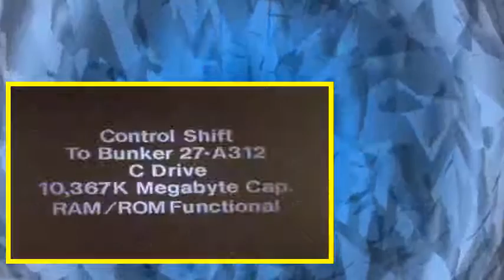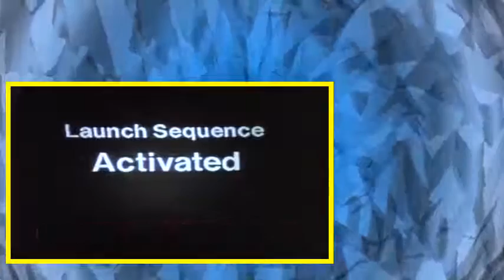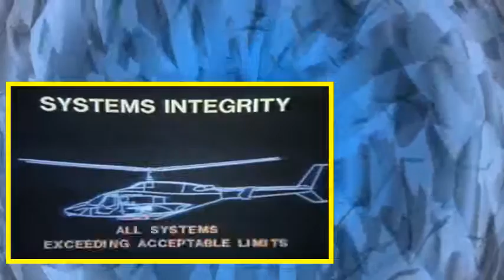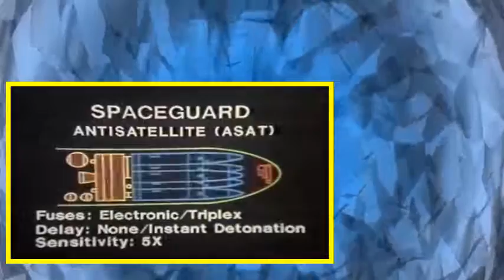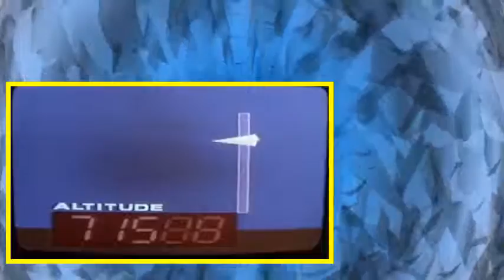Airwolf Staffel 3 Folge 11 HD Deutsch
Airwolf Serien
Airwolf Staffel 3
Airwolf Folge 11
Airwolf HD
Airwolf Deutsch
Airwolf German
Airwolf HD Watch
Airwolf Staffel 3 Folge 11